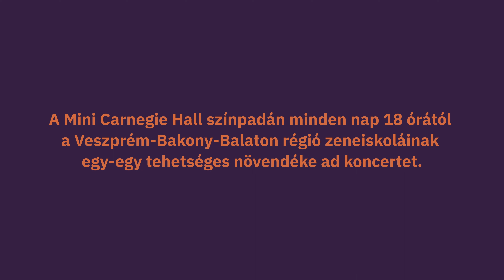Mini Carnegie Hall / #5 Szücs Eliza Lana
Szücs Eliza Lana személyében ezúttal egy lovasrendőri álmokat dédelgető hegedűst köszönthetünk október 5-én a Mini Carnegie Hall színpadán, ahol ifjú zenészek mutathatják meg tudásukat a nagyközönségnek. A fiatal hölgy a zenei tehetségét pedig nem csak megmutatni szeretné, hanem átadni is, hiszen tervei között szerepel, hogy egy nap hegedűórákat adhasson.